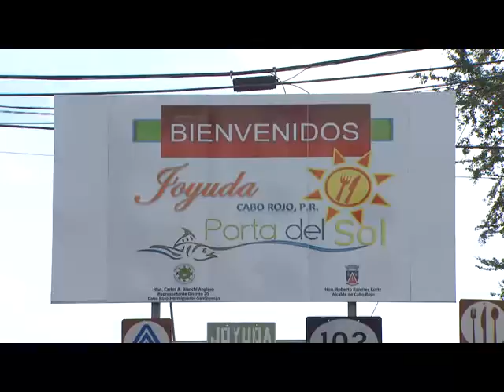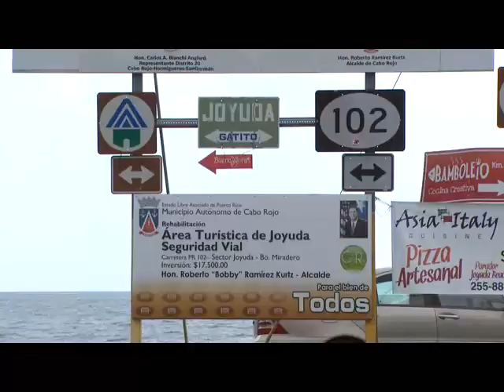Buscan a timadora del Oeste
Como acto de magia, así describen la desaparición de una supuesta timadora quien actualmente está siendo buscada por la Policía.  Ésta enfrenta cargos por presuntamente estafar a varios comerciantes de la zona de Cabo Rojo.